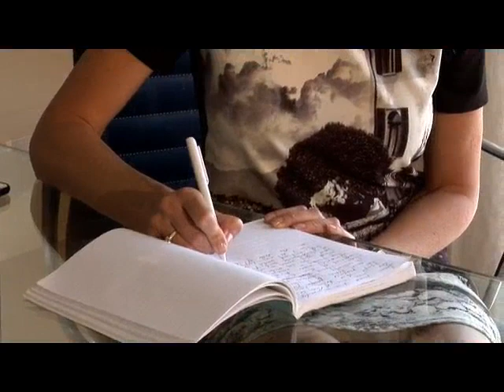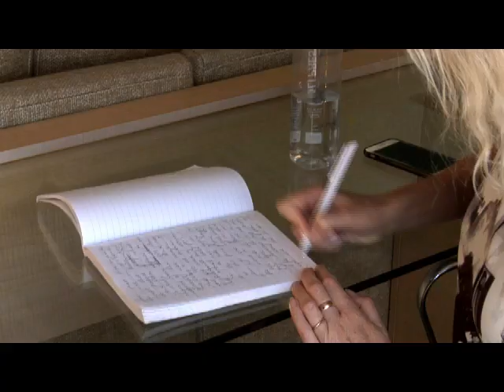LITA TeaserPROMO 3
The focus of ‘Lita’ resides in the fundamental belief that the soul of all love in the universe emanates from within; the true bloodline to all human existence.
Like the nucleus to the atom, all other forms of human love are concomitant to that core fundamental; growing from it, depending on it, creating relationships with it.
Our mother bares us and we are born into the world where the infinite cycle begins, the unbroken lifeline; like the seasons to nature and the stars to the heavens, an everlasting continuum. In returning to her raw self, Lita discovers that the core of her true being has been omnipotent from birth. It trounces subversion and is the source of worldly commitment and spiritual contentment; a doorway to the existential understanding of life and truth.